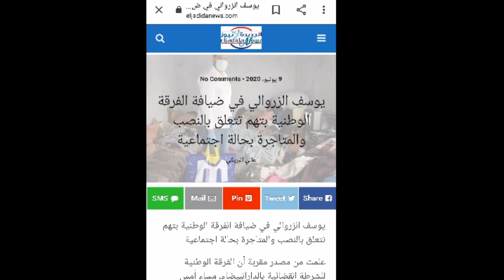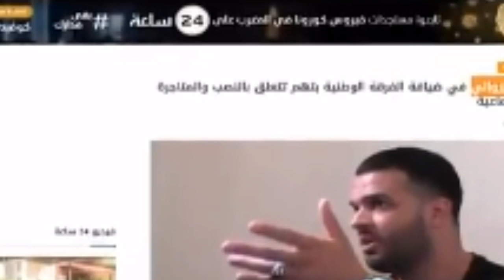عاجل 😨 ! حقيقة خبر إعتقال يوسف الزروالي 😱😵